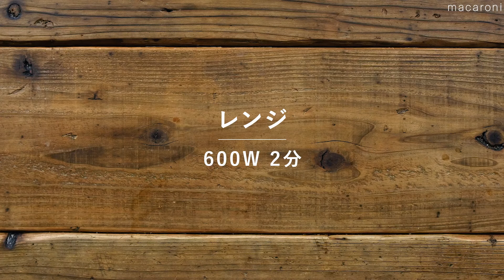【棒棒鶏（バンバンジー）】レンジ調理でもしっとり！ポン酢ベースの手作りだれで味わう♪｜macaroni（マカロニ）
「レンジで作る棒棒鶏（バンバンジー）」のレシピと作り方を動画でご紹介します。レンジ加熱で完結する、簡単な棒棒鶏のレシピです。鶏むね肉に下味をつけ、レンジで加熱することでしっとりと仕上がります。ポン酢ベースの手作りだれをかけて召し上がれ。

・鶏むね肉：1枚(約300g)
・砂糖：小さじ1杯
・a. 白すりごま：大さじ1杯
・a. にんにく（すりおろし）：小さじ1/2杯
・a. 砂糖：小さじ1杯
・a. ポン酢しょうゆ：大さじ2杯
・a. ごま油：大さじ1杯

■下ごしらえ
・鶏むね肉は皮を取ります。

■作り方
1. (a) をよく混ぜ合わせてタレを作ります。
2. きゅうりを細切りにします。
3. 耐熱皿に鶏むね肉を入れ、フォークでまんべんなく穴を空けます。酒、砂糖、塩を加えて揉み込み、ふんわりとラップをかけてレンジ600Wで3分加熱します。
4. 取り出して鶏むね肉を裏返し、再度レンジ600Wで2分加熱し、ラップをかけたまま粗熱が取れるまで冷まします。
5. 取り出して食べやすい大きさに裂き、きゅうりを盛った皿にのせます。タレをかけ、糸唐辛子をトッピングしたら完成です。